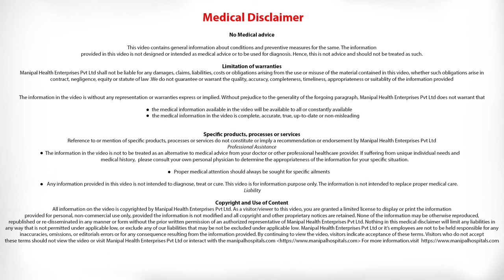How are donor livers matched? - Liver Transplant Doctor In Bangalore| Dr Sanjay Govil | Manipal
Donor liver matching is a simple process which only requires compatibility of the blood groups of the donor and the recipient. This means, either both should have the same blood group or the donor should have the O blood group, which is a universal donor. Acute rejection occurs in about 30% of the cases but it occurs in the early weeks due to the activity of the immune system. Chronic rejection occurs in about 5% of the cases and is usually not a big worry as long as patients are being taken care of properly.

Watch this video talk by Dr Sanjay Govil of Manipal Hospital who says about How are donor livers matched? Are there chances of rejection occurring after the transplantation?

Organ Transplant:
Manipal Hospitals' organ transplant program is one of the largest of its kind in the country. The organ transplantation program hosts a team of surgeons, doctors, nurses and other health professionals, who take care of the patient and the patient's family through the transplant process. Manipal Hospitals provide quality care focused on the individual needs of a patient. Hosting comprehensive expertise under one roof, focused on the patient makes the patient not just get one opinion but multi-disciplinary team work.

An organ transplant is a surgical procedure where a failed is replaced by a healthy organ through transplantation from either a deceased or a living donor. Manipal Hospitals specialize in heart transplant, lung transplant, kidney transplant, liver transplant, pancreas transplant, bone marrow transplant.